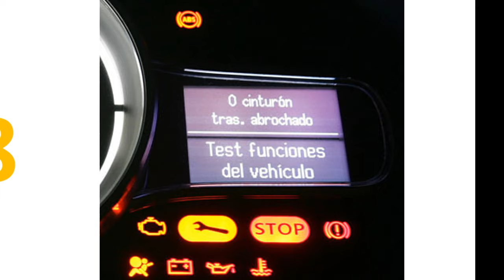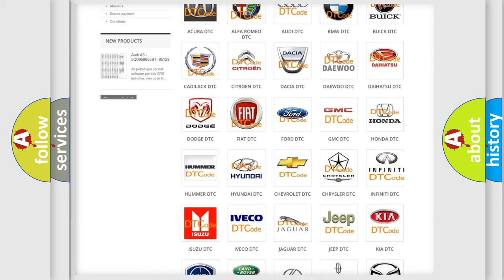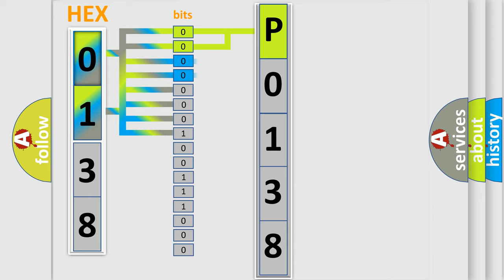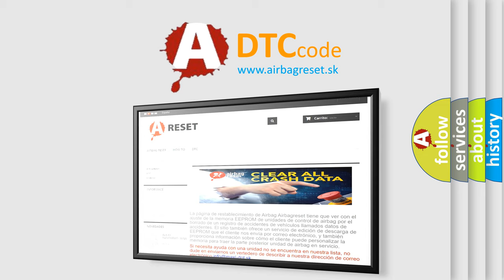DTC Infiniti P0138 Short Explanation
Contents:
0:21 Basic DTC analysis according to OBD2 protocol standard.
1:48 Insight into programming
2:58 A diagnostically understandable description of the Diagnostic Trouble Code
3:05 Basic error definition

Make:
Infiniti
Code:
P0138
Definition:
EPS Torque Sensor Calibration
Description:
Torque sensor calibration is not performed.
Cause:
 Torque sensor calibration not performed